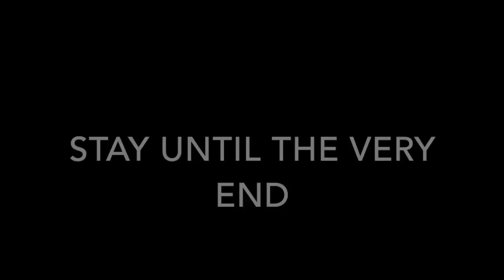"V/H/S Viral (VHS-3)" trailer REACTION!!!!!